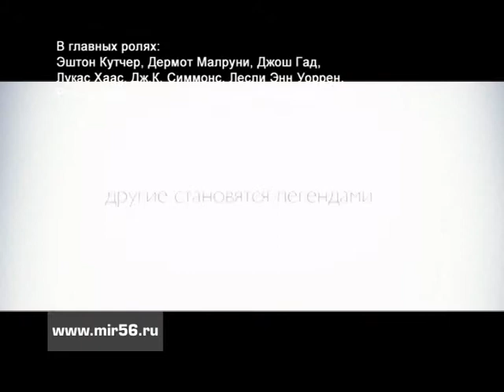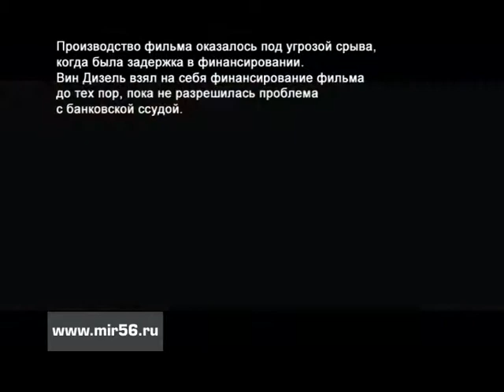мир 19 13